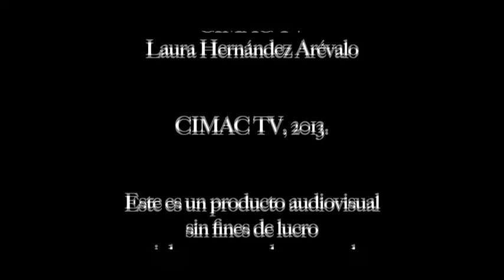México niega justicia a mujeres: Soledad Murillo, ex integrante de CEDAW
La española Soledad Murillo, ex integrante del Comité de Expertas de la Convención sobre la Eliminación de Todas las Formas de Discriminación Contra la Mujer (CEDAW, por sus siglas en inglés), sostiene que el Estado no ha garantizado que las mexicanas víctimas de violencia tengan un acceso efectivo a la justicia.

La ex relatora para México de la CEDAW y quien fuera secretaria de Políticas de Igualdad durante el gobierno del ex presidente español José Luis Rodríguez Zapatero, afirma que en cualquier país donde exista violencia contra las mujeres significa que el Estado fue derrotado en su tarea de prevención y castigo a este delito.

A propósito de la gira de trabajo que realiza en México del 8 al 16 de junio invitada por la Cátedra UNESCO de la UNAM, para recoger experiencias y difundir las recomendaciones de la ONU, la experta --en entrevista con Cimacnoticias-- habla sobre el acceso a la justicia para las mujeres.

En 2012 Murillo participó en la 52 sesión del Comité de Expertas de la CEDAW que se reunió en Nueva York para evaluar el cumplimiento de la Convención. La entonces relatora para México aprovechó para cuestionar a los representantes del Estado por la dilación en el acceso a la justicia para las mujeres.

Ante las y los funcionarios mexicanos, Murillo manifestó su indignación por la impunidad en las violaciones sexuales contra 26 mujeres en San Salvador Atenco, en mayo de 2006, y además criticó que en nuestro país existiera una Fiscalía contra la trata de personas que en los hechos no tenía facultades para investigar.